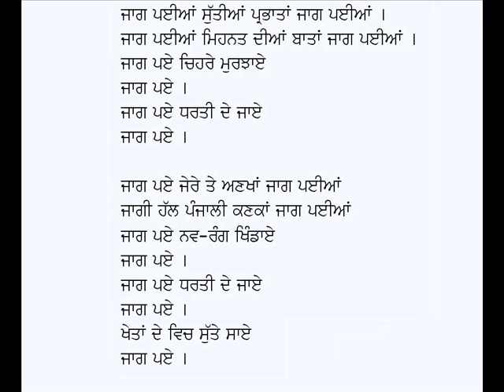Dharti De Jaaye-Shiv Kumar Batalvi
Punjabi Geet: Dharti De Jaaye
Poet:  Shiv Kumar Batalvi
Voice: Karamjit Singh Gathwala